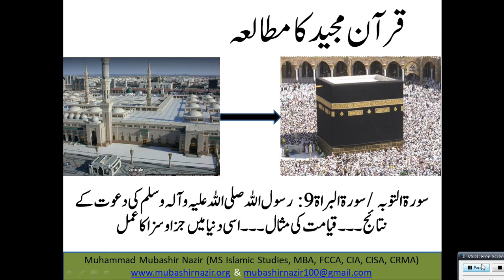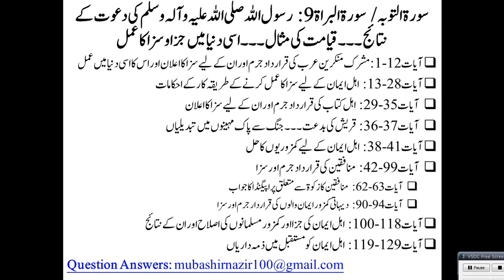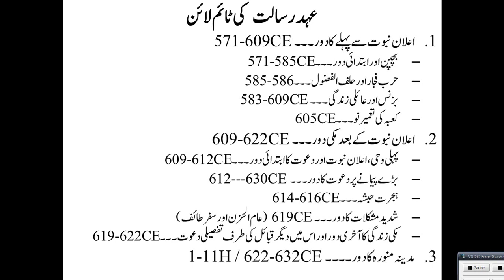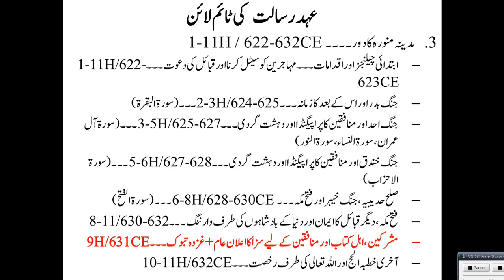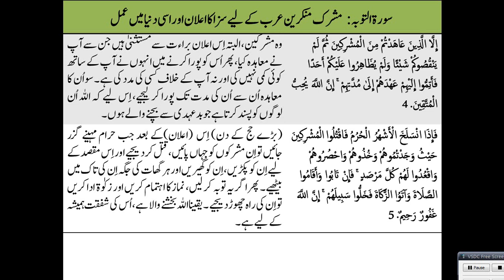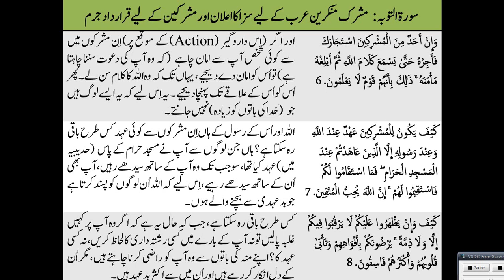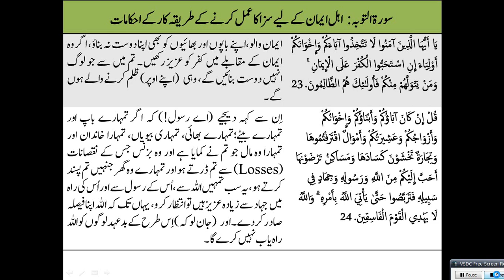QS81 (Surah Tauba 9.1-12) Mission of the Prophet Muhammad - Action to Polytheism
9. Al-Taubah / Bara'at
Previous Lectures
2. Al-Baqarah
3.Al Imran
4.Surah An-Nisa 4
5.Al-Maidah
66. Tahreem
108-114. QS76 Al Kausar, Al Kafiroon, Al Nasr, Al Lahab, Al Ikhlas, Al Falaq, Al Insaan
8. Al-Anfal